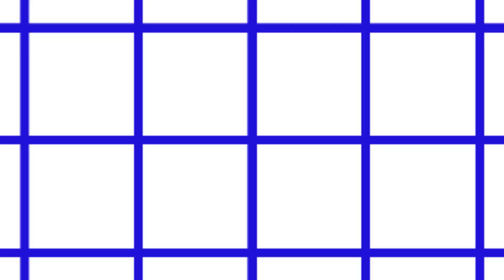Numberblocks Puzzle Tetris Game 1152 ASMR UNDERSEA Fanmade Animation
Numberblocks Puzzle Tetris animation Fanmade video 2D. The purpose of this video is to make for entertainment and education fanmade of Numberblocks.  And this is Numberblocks Puzzle Tetris Game 1152 Fanmade Animation.

© Copyright by CuapCuap and DON'T REUP THIS VIDEO